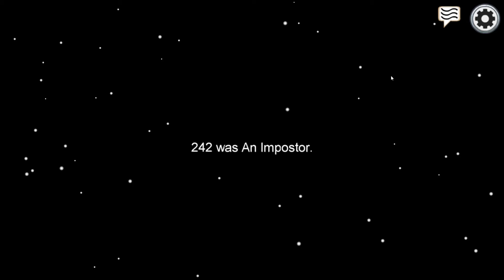Among Us But We Play At 42 IQ!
So I'm a total noob at the game so we play at 42 IQ! Despite all that, it's really fun playing with randoms online.